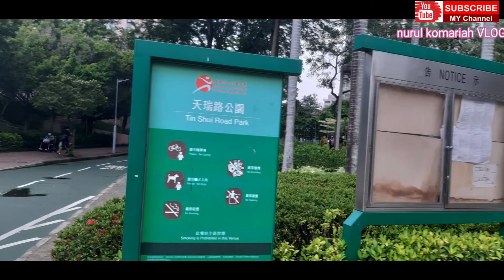RUTE AIR MANCUR TIN SHUI WAI ROAD PARK ,GINZA SQUARE HONGKONG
Asalamualaikum sahabat online ku semua gimana kabarny moga sllu sehat dan tetap semangat jumpa lagi bersama
hari ini libur, bersama teman#berkunjung#tempat#airmancur#wisatadi tin shuiwairoadpark#taman#hongkong#ginzasqueare#karnacuacahujan,kita berteduhdi mall sekitar terdekat menikmati escream setelah hujan reda kita jalan jalan lagi sambil menikmati pemandangan sore,,tamanyg luar, dan air mancur yg begitu indah membuat kita senang, disitu ada dua mall dan banyak tempat makanan RESTAURANT jalan kesini enak setelah itu jalan pullang dan kita makan malam di KFC TIN YU RESTAURANT selamat berlibur ya, dukunggan video ny ya KOMEN AND SHARE terimakasih sllu tiati protocol kesehatan,,always be happy